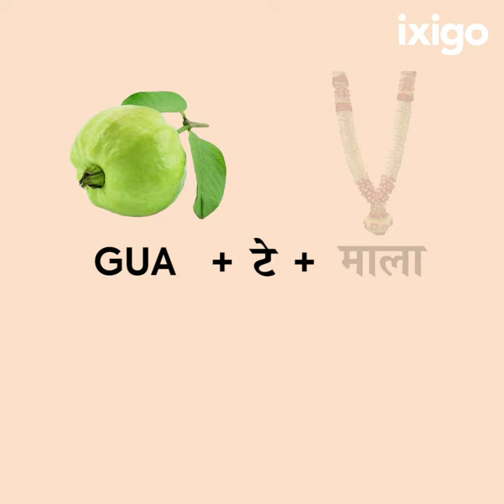Travel Pronunciation Guide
Czech your vocab 😉